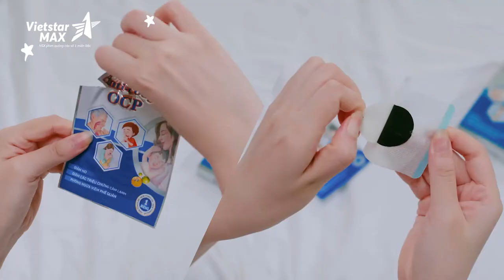VietstarMAX | Phim quảng cáo TVC 30 giây | Thuốc ho Anti - Cough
TVC của thuốc ho Anti - Cough do VietstarMAX sản xuất mong muốn gửi đến bố mẹ giải pháp tốt nhất cho bé.

Lĩnh vực chính:
1️⃣.  .Sản xuất TVC quảng cáo, làm phim quảng cáo, Video clip quảng cáo.
2️⃣.. Sản xuất phim Viral video marketing, viral clip hot nhất, làm video clip viral, phim ngắn viral hay nhất năm 2018, phim lan truyền trên mạng xã hội,
3️⃣.. Sản xuất phim doanh nghiệp, làm phim doanh nghiệp, phim giới thiệu doanh nghiệp, corporate video
4️⃣. . Quảng cáo truyền hình, quảng cáo online trên các phương tiện truyền thông.
5️⃣. . Lập kế hoạch quảng cáo truyền thông (offline và online)